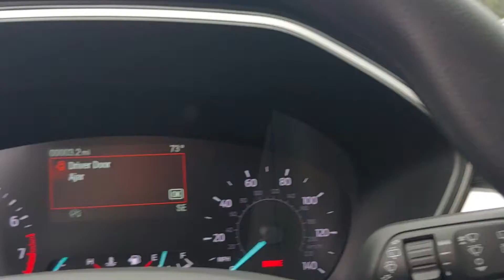103150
Schedule your test-drive at home today:
2020 Ford Escape